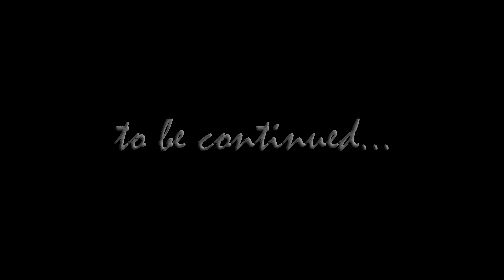Super Soco TSx in Nepal | Test Ride | Latest bike in Nepal 2021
About this video:
This video is about test riding the Super Soco TSx .

About this channel:
In this channel, we use to upload different types of vlog but basically, travel vlogs with the intention of exploring the hidden places, the beauty of nature with thrills and spills. .

Gears Used:   GoPro Hero 8

Software Used: Filmora 9.6.0.18

Device used: Dell I3